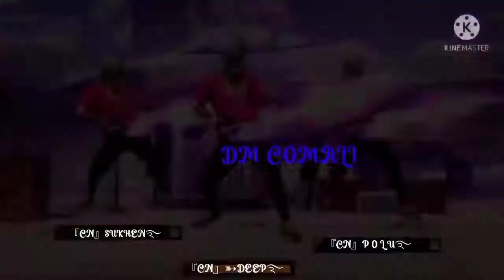free fier status video. Dipankar Mondal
# dm comali
# status video
free fier